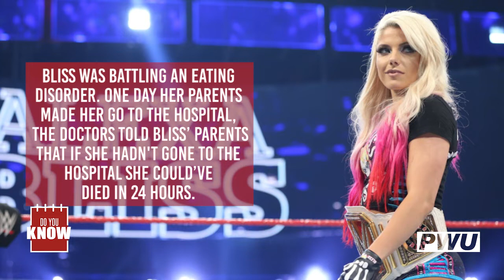Do You Know EP 7: Alexa Bliss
In this video we tell you 10 facts about Alexa Bliss you may or may not know.